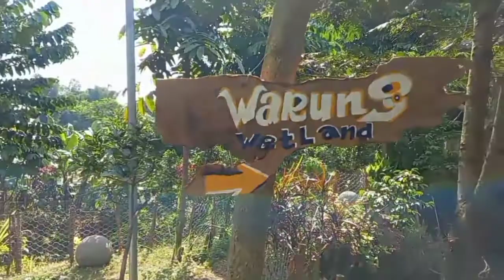WETLAND PARK CISURUPAN salah satu tempat wisata di wilayah Bandung Timur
Suasana asri di kawasan Wetland Park Cisurupan, Jalan Cilengkrang I, Kota Bandung. Lahan seluas 4 hektar ini terdiri dari 19 kolam retensi, 1 septic tank komunal, 1 rumah kompos dan gazebo kreatif multifungsi yang dibangun secara gotong royong. Selain itu terdapat juga titik mural warna-warni yang menjadi tempat berfoto mengunjung.

Keberadaan area hijau ini menjadi kawasan untuk menguatkan sistem tata air daerah aliran Sungai Cinambo yaitu Sungai Ciloa. Termasuk penataan lanskap terutama wilayah bantaran sungai dengan pola permakultur untuk menunjang ketahanan air dan pangan. Wetland Park Cisurupan pun bisa menjadi media edukasi untuk meningkatkan pengetahuan dan empati masyarakat terhadap pentingnya sistem ekologi.